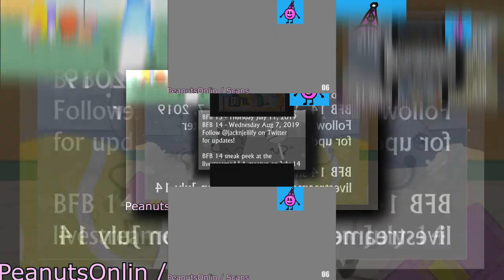(REQUESTED) (YTPMV) (YTPMV) BFB 13 this Thursday Scan^2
Requested by modern_michael_video_editor